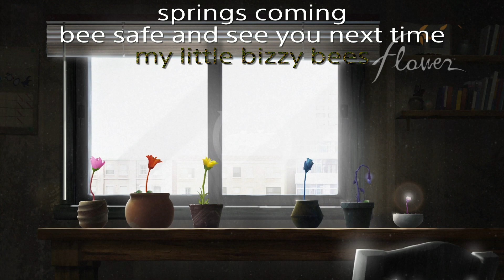relaxing longplay flower[ps4]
Flower ps4 pt 1/2 -btw be safe and go outside and ejoy life.